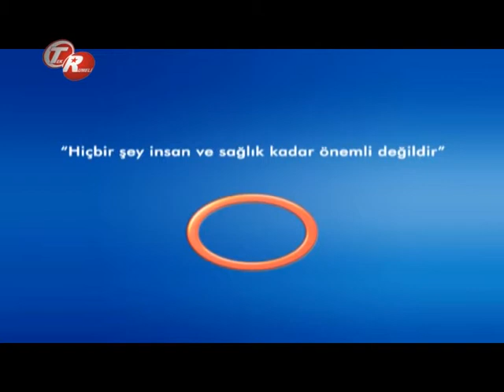Gebelik Ve Hızlı Gebelik Nelerdir ?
Gebelik Ve Hızlı Gebelik Nelerdir ? Avrasya Hospital Kadın Hastalıkalrı Ve Doğum Uzmanı Op.Dr.Tamer Sözen bilgilendiriyor.